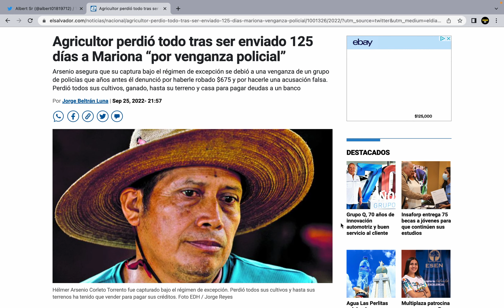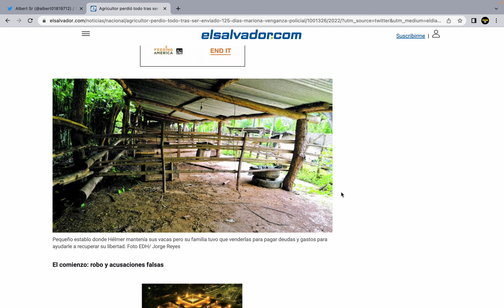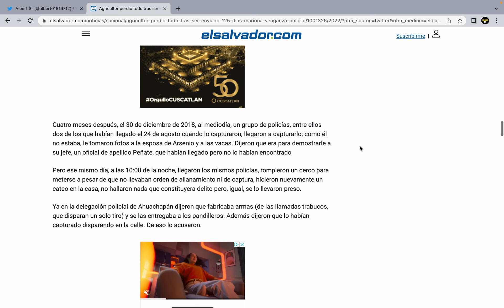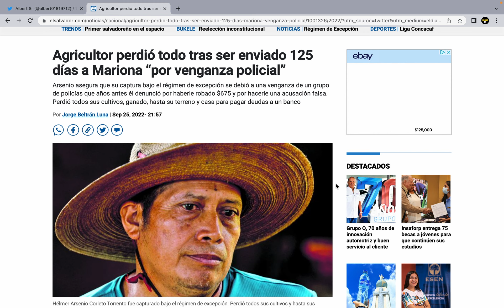Pierde Todo con el Régimen de Excepción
Salvadoreño perdió todo con el régimen  de excepción  salio pobre